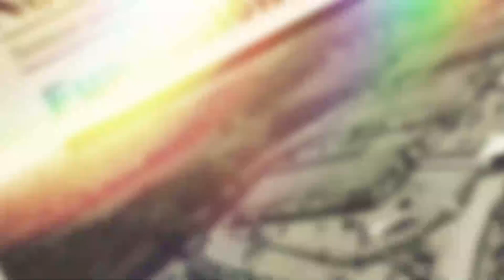Noticia del Día | Agosto 6 de 2024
🛑La Católica del Norte hace parte de la Red Colombiana de Semilleros de Investigación. Conoce de la mano de nuestros estudiantes los Proyectos que se vienen trabajando☑️